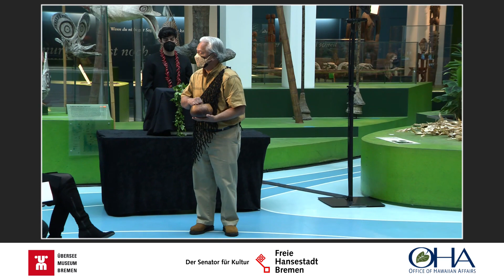German Museum Returns Iwi Kūpuna To Hawaiʻi (Feb. 14, 2022)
Edward Halealoha Ayau speaks during a handover ceremony of eight iwi kūpuna (ancestral remains) from the collections held in the Übersee-Museum Bremen, which were returned to representatives of the Office of Hawaiian Affairs (OHA). Video courtesy OHA.